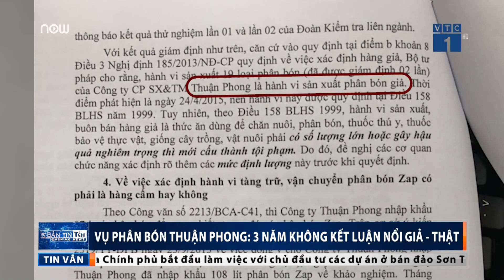VTC Tin Mới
VTC1 | 3 năm sau những sai phạm của Công ty Thuận Phong vẫn còn nhiều ý kiến trái ngược ngay từ phía các cơ quan quản lý nhà nước.